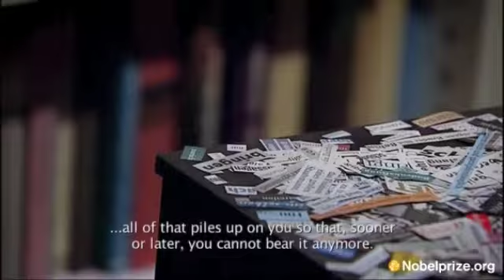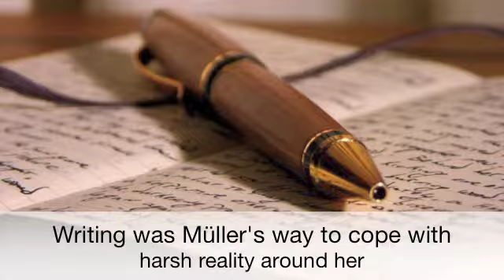Herta Muller Project-FYOS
Ali Knoll
FYOS-Transnational Europe
Ehlers
20 November 2013